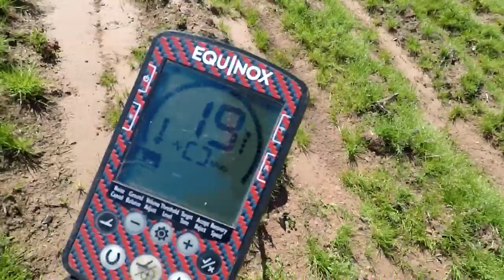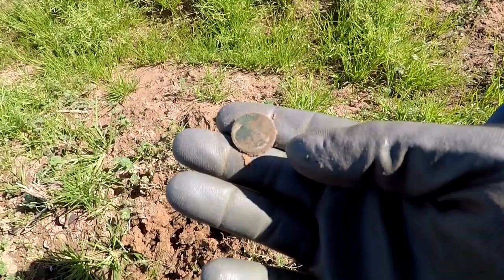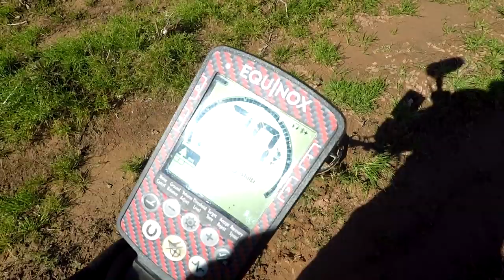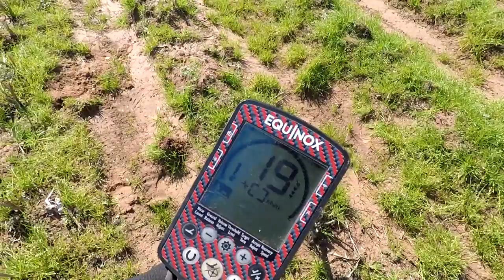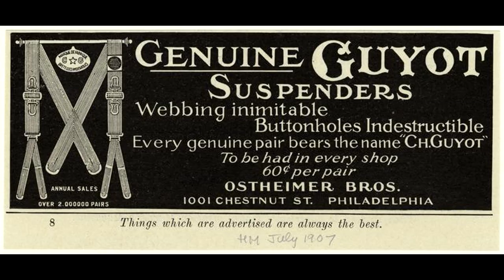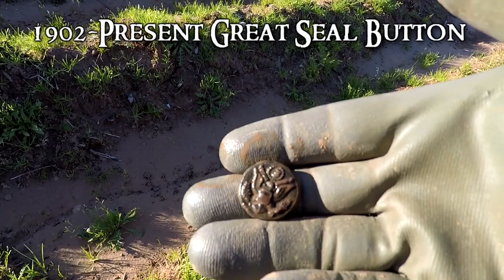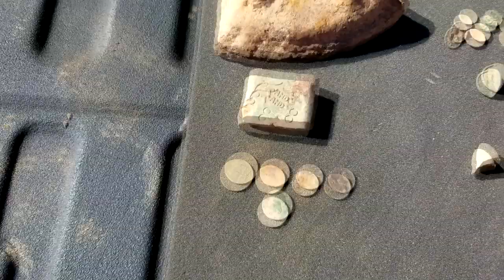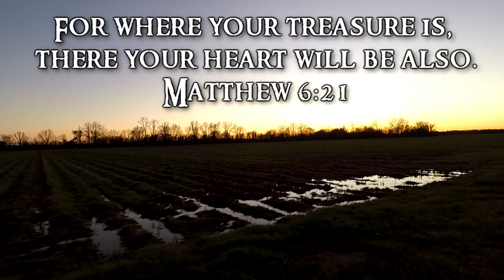Adventures & Romance | Civil War Relic Hunting | Amazon Prime Video Shoot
This time on Preacher Digger!  “Adventures & Romance-Civil War Relic Hunting”.  In this episode, I head out to South Louisiana to meet up with Lee and Alicia DuCote to shoot an episode on their Prime Video Series, “Adventures and Romance”.  We had a great time searching for CW relics.  This episode will air sometime in the Fall of 2020.  We have scheduled to shoot day at a later date on new locations.  I hope you enjoy Episode 85. Remember, the greatest treasure isn’t what can be found on earth, it can only be found in heaven!

Adventures and Romance
 Amazon Prime Video: Adventures and Romance Show

Gear:
Detectors-